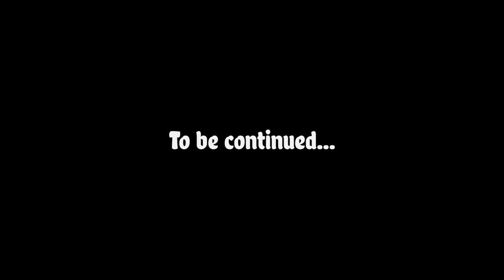Let's Play Cat Quest 2 | CATch a Tiger By Its Toe (Part 12)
The reincarnated kings explore a few caves on their way to obtain the final shard for the Kingsblade.

Cat Quest 2 is property of The Gentlebros.